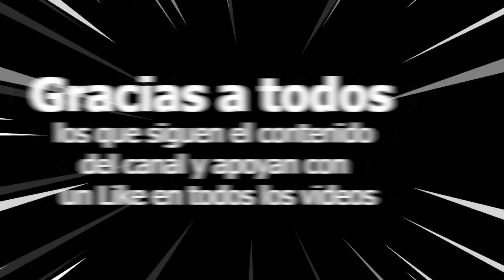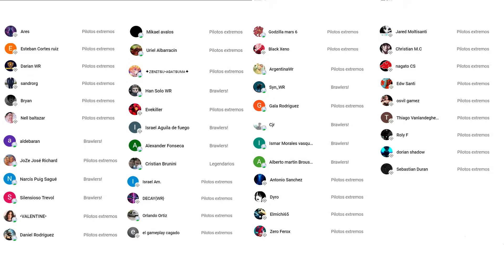¿YA NO CONVIENE EL OCHOKOCHI ESCOPETAS? Probamos cual DRONE le va MEJOR en LIGAS ALTAS War Robots WR